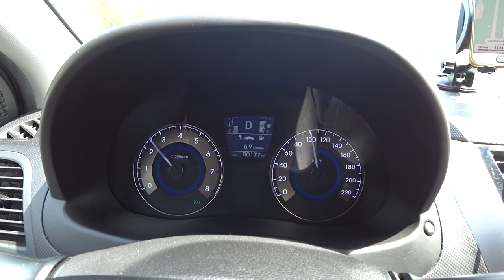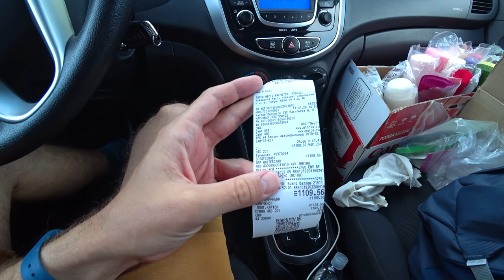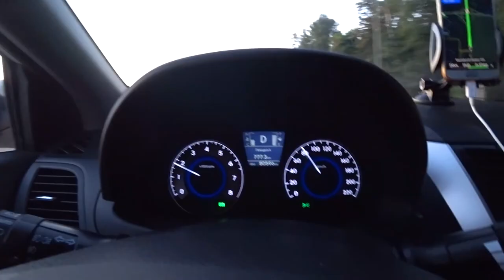Из Москвы в Уфу по трассе М7. Дорожный ВЛОГ 2020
Летом у нас была большая поездка на автомобиле из Москвы в Уфу потом в Краснодар, Крым и назад в Москву. Видео из Крыма уже на канале, а этот ВЛОГ о том, как я ехал с напарником из Москвы в Уфу на дачу.